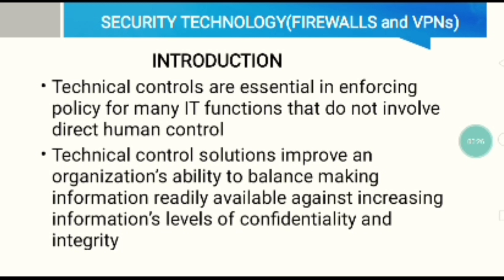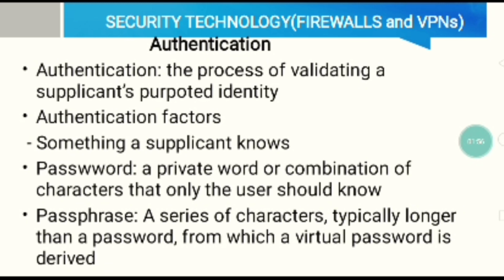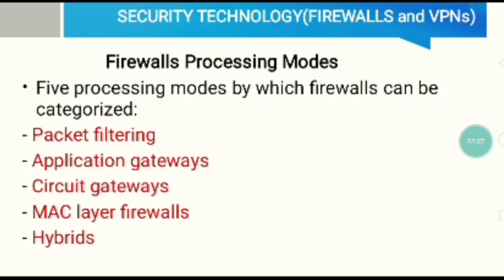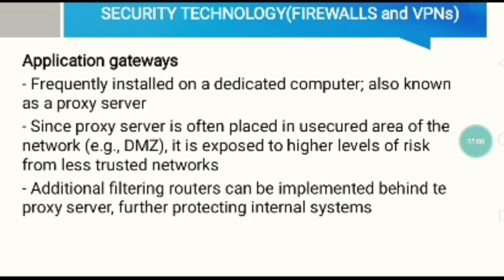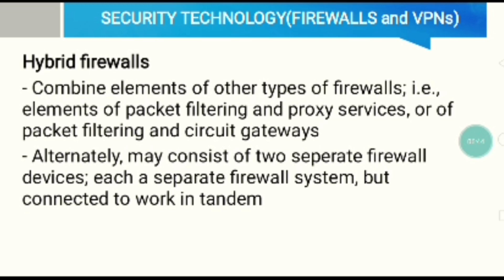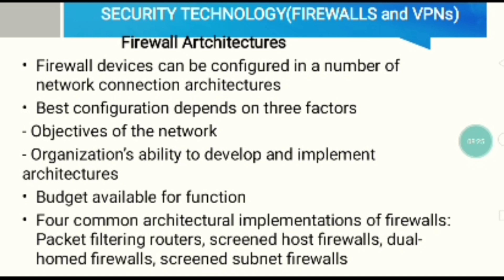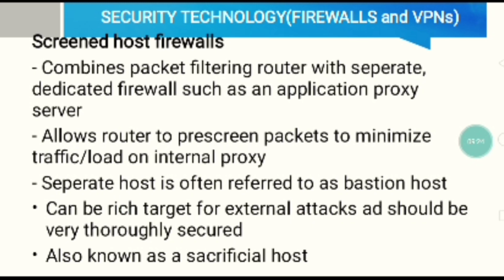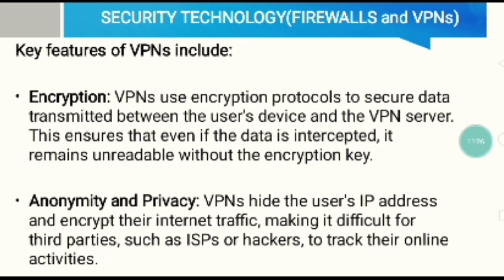Security Technology: Firewalls and VPNs by Christian Fabro Pura